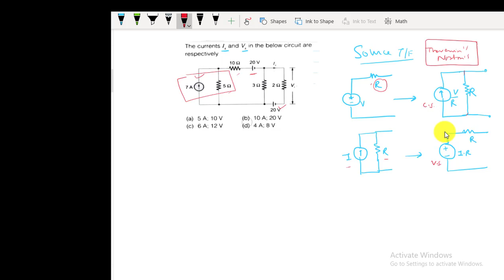Network Analysis | Module-08 | Super Nodes and Numericals on Nodal Analysis | Target IES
Subject - Electrical: Network Analysis
Topic- Super Nodes and Numericals on Nodal Analysis
Faculty - By- Tekchand Deshwal [UPSC IES 2018, AIR-7]
Telegram channel: Target IES (Official)